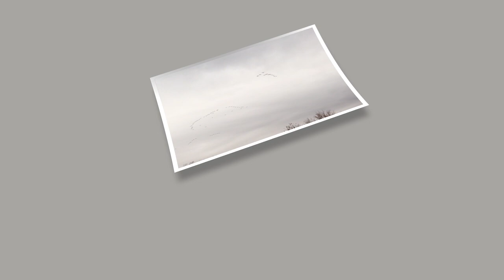River Valley Wildlife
Filmed on location at my house near Spiro OK - about 15 miles upstream from Fort Smith AR.
0:00 Intro
0:39 Bobcat
1:55 Woodchuck / Ground Hog
2:46 Beaver
4:54 BIRDS
     4:55 Canada Goose
      5:22 Baltimore Oriole
      5:23 Tufted Titmouse
      5:25 Blue Jay
      5:26 Purple Finch
      5:27 Carolina Chickadee
      5:29 Cardinals
      5:38 Scissor-tailed Flycatcher
      5:40 Wood Duck
      5:55 Red Bellied Woodpecker
      5:58 Pileated Woodpecker
      6:05 Blackbirds
      6:06 Crow
      6:11 Indigo Bunting
      6:15 Bald Eagle
      6:23 Barred Owl
      6:35 Turkey Vulture
      6:55 Black Vulture
      8:10 Painted Bunting
     9:03 Killdeer
      9:41 Northern Bobwhite Quail
      9:59 Great Blue Heron
     11:38 Snipe
     12:41 Greater Roadrunner
13:25 Coyote
16:07 White-tailed Deer
20:43 Raccoon
22:47 Mink
22:54 Swamp Rabbit
23:01 Fox
23:05 'possum
23:36 Armadillo
25:45 Eastern Racer
25:25 River Otter